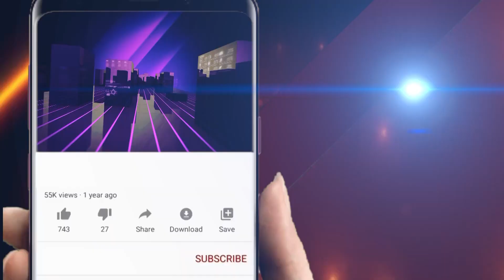ସବୁ ଜିଲ୍ଲାରେ ହେବ ମେଡ଼ିକାଲ କଲେଜ ! || Odisha Halchal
ସବୁ ଜିଲ୍ଲାରେ ହେବ ମେଡ଼ିକାଲ କଲେଜ !